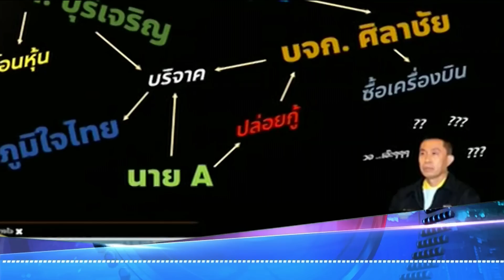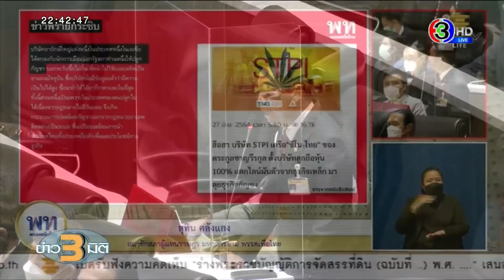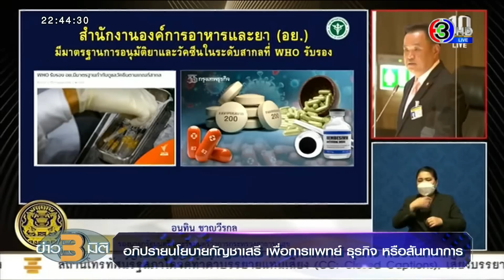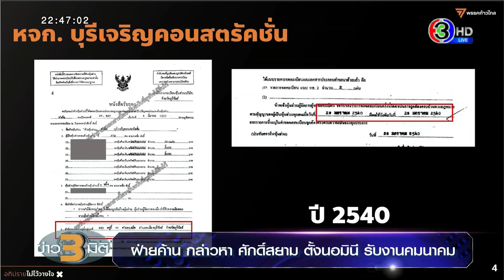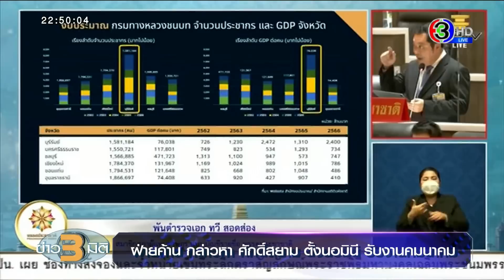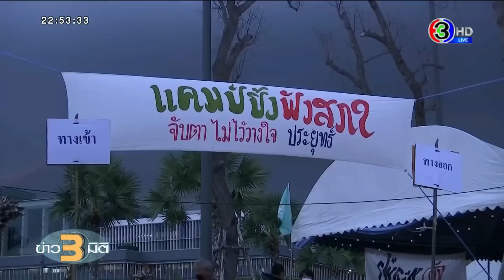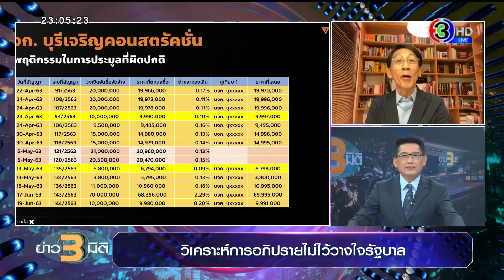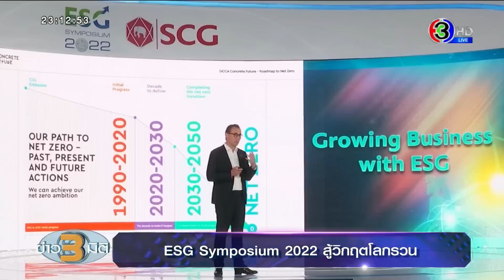ข่าว3มิติ 19 กรกฎาคม 65 l ฝ่ายค้าน อภิปรายไม่ไว้วางใจ 'ศักดิ์สยาม' ซุกหุ้น ตั้งนอมินี รับงานคมนาคม